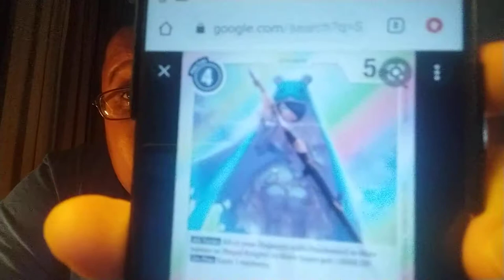Digimon Ghost Game Episode: 8 Nightly Procession of Monsters - Review & Summary (Spoilers Inside)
Seems like there is trouble on the highways. The crew try to have a day to enjoy Go Kart racing thanks to Ruli, but all of that thrown to the wind thanks to race way troubles! Can they stop the nightly processions? Join me as I discuss this and more issues that will arrive!

Image in thumbnail is not mine and is owned by Toei Animation studio. Digimon is a property of Bandai. Clip used is from Digimon Adventure, and is not owned by me. Also owned by Toei Animation.